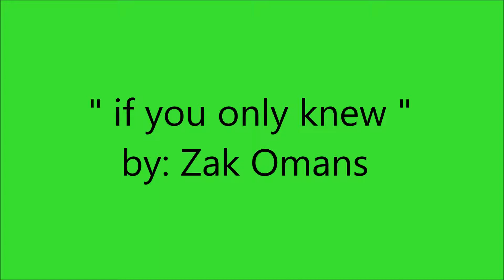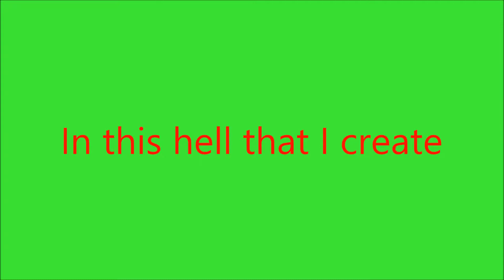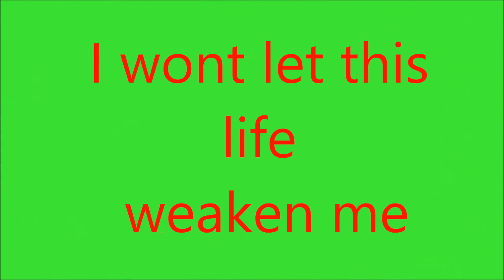if you only knew